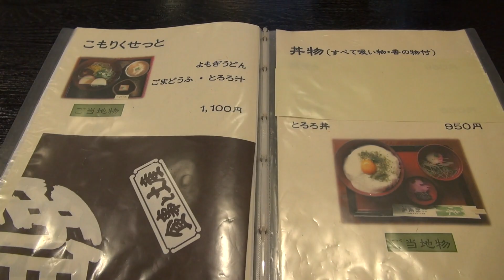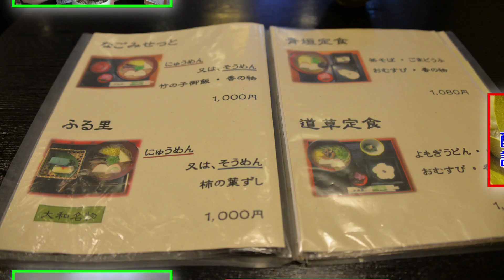Somen Hasedera 長谷寺参道の酢屋長でそうめん:Gourmet Report グルメレポート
酢屋長/長谷寺:参道で食べる奈良の旨いもん:グルメレポート

本日のグルメリポート。

長谷寺に参拝しまして。
たっぷり境内を満喫。

お昼ご飯を食べます。

長谷寺の参道には、門前町が少しあります。
飲食店やお土産屋さんがあります。

長谷寺にいちばん近い酢屋長さんに入りました。

ふる里セットをいただきました。
そうめんと柿の葉寿司のセット。

冷たい素麺と柿の葉寿司。
とてもよく合います。

I went to Hase-dera Temple.

I eat lunch in the temple town of Hase-dera Temple.

I ate noodles.
I also ate persimmon leaf sushi.

60pでの撮影です。

MIMINOME-MOVIE
みみさん
Mimi-san